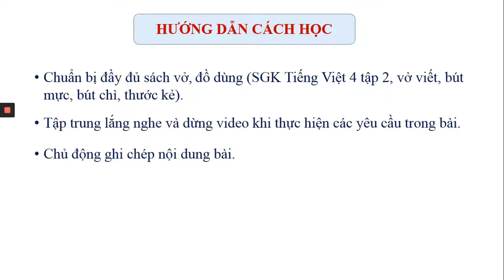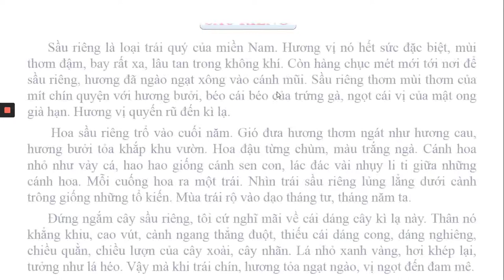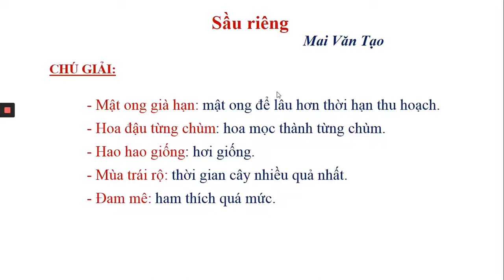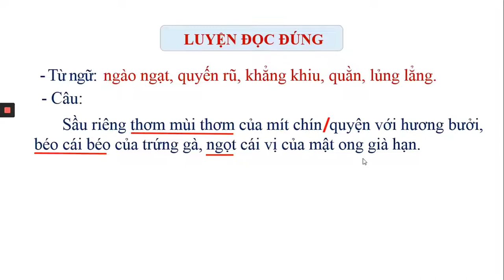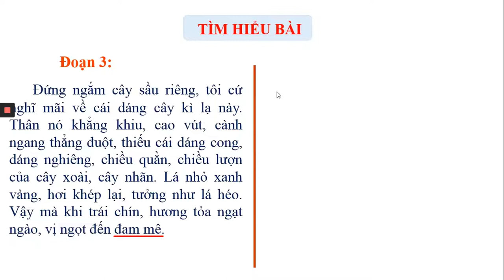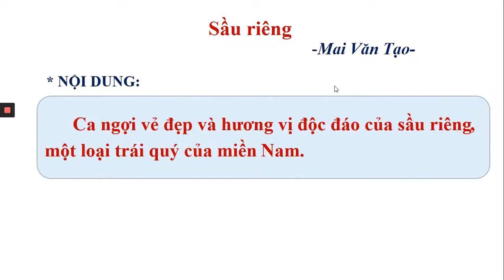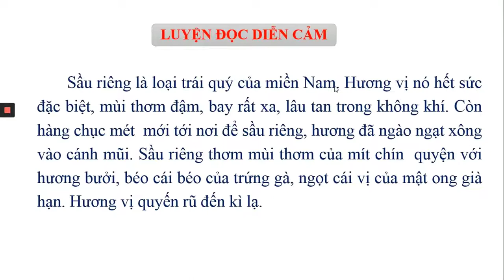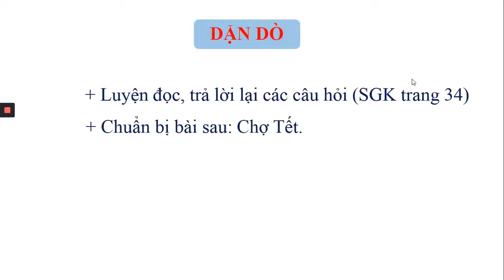Tập đọc lớp 4 Sầu Riêng